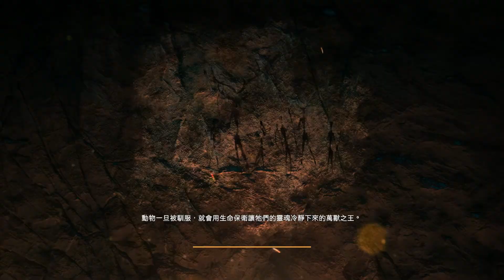Far Cry® Primal 03